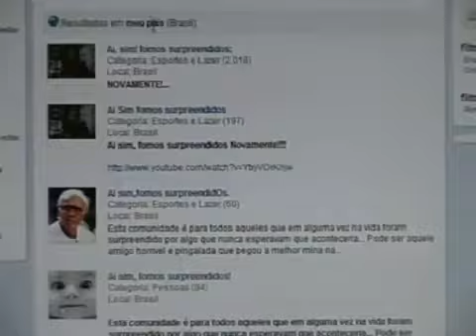AI SIM! ZAGALO (GE) - LEONARDO BIANCHI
Bordão Ai sim vira sucesso no estado de são paulo!